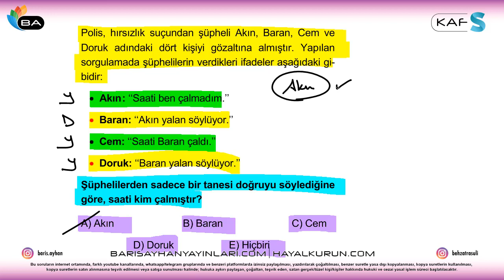TYT Matematik Yeni Nesil Sorular ile KAFS 53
Her güne bir Matematik/Geometri sorusu